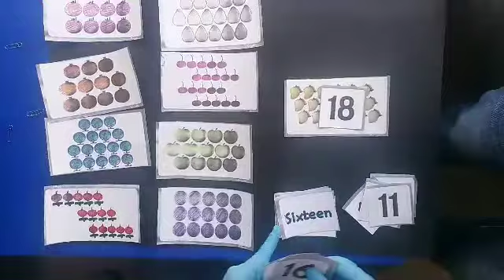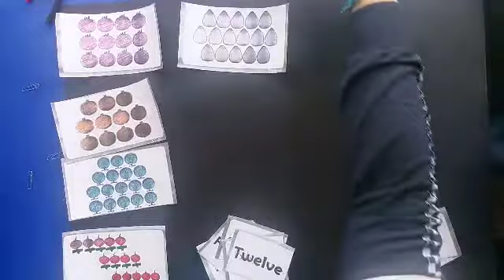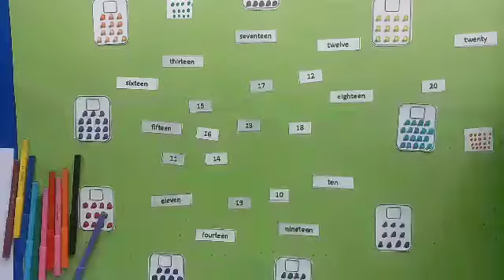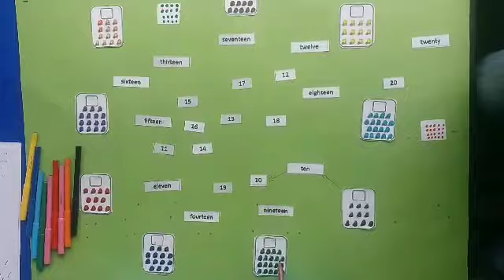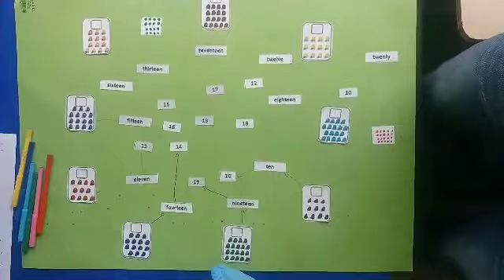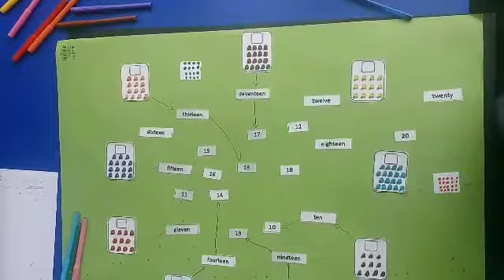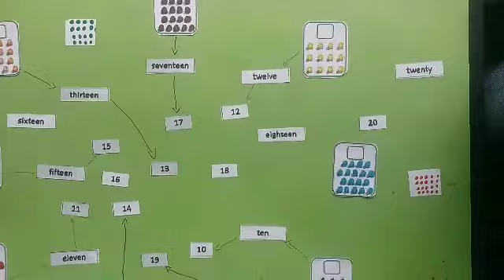Math - Numbers (11-20) English